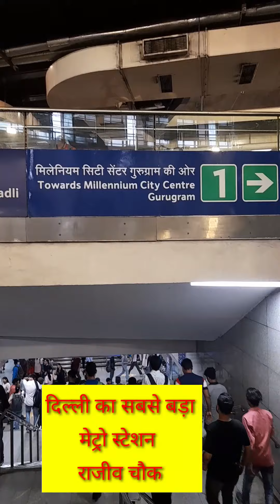Delhi ka Metro Station Rajiv Chok || दिल्ली का सबसे बड़ा मेट्रो स्टेशन राजीव चौक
Delhi ka Metro Station Rajiv Chok || दिल्ली का सबसे बड़ा मेट्रो स्टेशन राजीव चौक || ‎@Amitrawatuk09